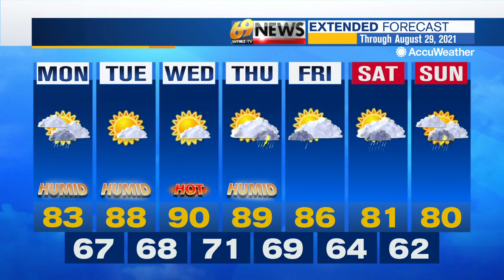69 News afternoon NETCAST for 8/23/21